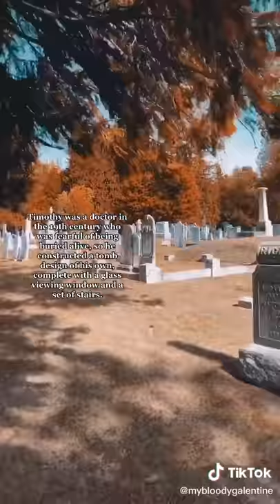Grave with a window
Tick tock video